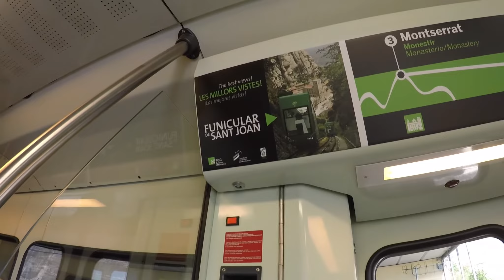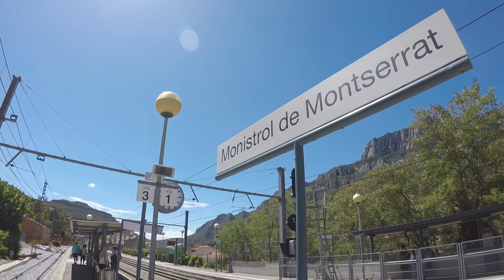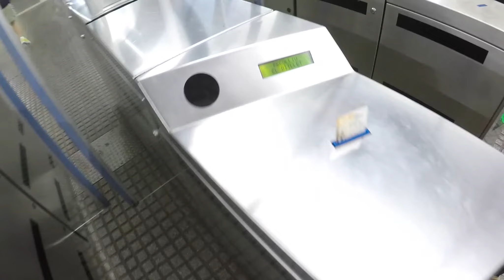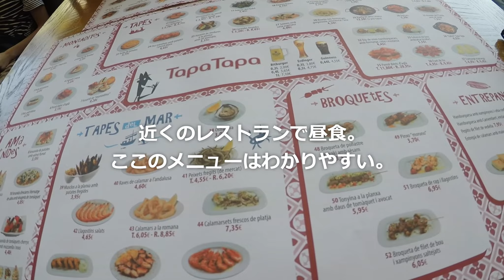🇪🇸 バルセロナ観光で黒いマリア像のあるモンセラットへ（後編）【スペイン】｜ Vol.13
黒いマリア像で有名なモンセラットへ行ってきました。後編は、いよいよ大聖堂と黒いマリア像との対面です。

‹再生リスト›
・スペイン バルセロナ旅行【2017】